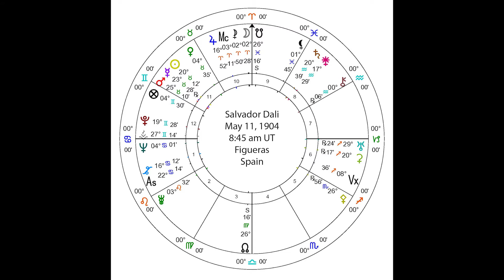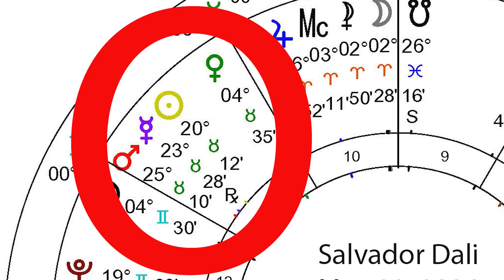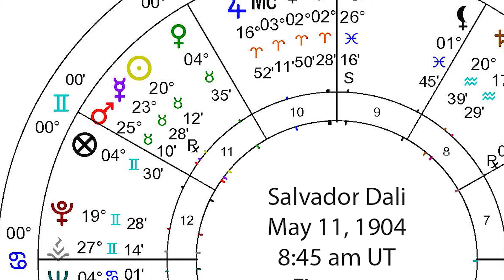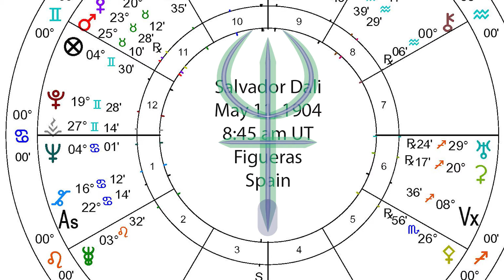Salvador Dali Astrology Portrait from Planetary Calendar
One of our subscribers asked for this portrait which we were happy to provide. Like Dali himself, it paints a beautiful, if slightly surreal portrait of an artist who saw his path forward and followed it with patience and endurance. A little known fact was that Dali firmly believed that in a previous incarnation he had been a well-known Spanish court painter, and that artist's self-portrait reveals a striking resemblance to Dali.

These Astrology weekly forecasts & educational portraits are based on one of America's most interesting calendars, featuring herbal health, Feng Shui, essential oils and lunation meditations. Founded in 1949 Planetary Calendar is currently authored & published by Drs. Ralph & Lahni DeAmicis & their team. The video forecasts integrate with the calendar's forecasts. The astrology education is integrated with the companion book, Planetary Calendar Astrology, Moving Beyond Observation to Action, the book Series The 10 Minute Herbalist, & the series Feng Shui & the Tango.